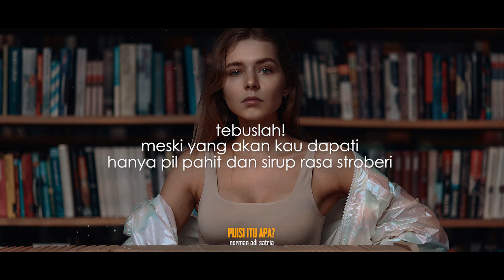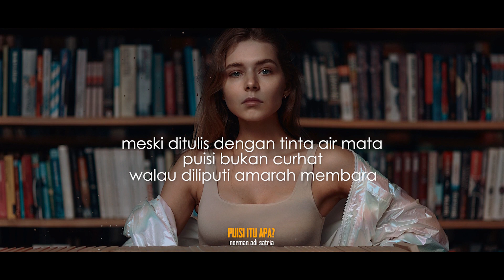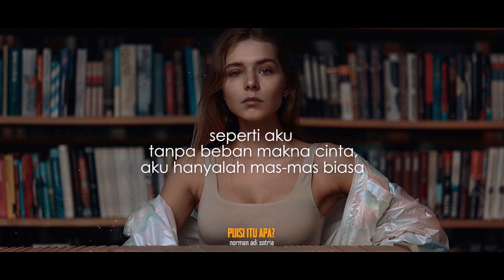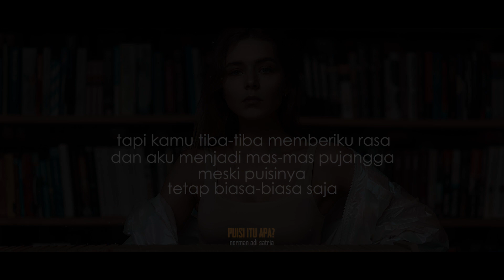PUISI ITU APA? | Puisi Norman Adi Satria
Tepat di Hari Puisi Nasional, 28 April, yang diambil dari tanggal wafatnya penyair Chairil Anwar, saya persembahkan definisi puisi dari saya, Norman Adi Satria, melalui "Puisi Itu Apa?". Pertanyaan klasik yang selalu orang tanyakan pada saya dan tak pernah saya jawab karena tak selesai dengan satu kalimat. Karena definisi dari kamus atau tokoh siapapun tentang puisi itu, takkan pernah final.

Kalau menurutmu, puisi itu apa? Tulis pendapatmu di kolom komentar.

Kalau suka, silakan bagikan.

JUDUL PUISI: PUISI ITU APA?
Karya: Norman Adi Satria
Tahun Penulisan: 2021
Voice Over: Norman Adi Satria
Video Editor: Norman Adi Satria
Beautiful Relaxing music, Sleep Music, Insomnia, Sleep Meditation, Calm Music, Study Music, Zen

PUISI ITU APA?

Tanpa beban makna sastra,
puisi sejatinya hanyalah serangkaian teks.
Tak ubahnya resep dokter
tugasmu belum usai
hanya dengan membacanya sembari misuh:
ini tulisan apaan sih, ajg?!

Tebuslah!
Meski yang akan kau dapati
hanya pil pahit dan sirup rasa stroberi.
Itupun belum tentu mujarab
karena tidak semua tanya
bisa disembuhkan oleh jawab

Meski ditulis dengan tinta air mata
puisi bukan curhat
Walau diliputi amarah membara
puisi bukan demo

Meski berisi kebijaksaan
puisi bukan kata mutiara
melainkan kata kerang:
engkau harus membuka cangkangnya
demi mendapati mutiara terindah
atau justru tergiur untuk menumisnya dengan saus tiram

Tapi kamu tiba-tiba memberinya konteks
dan menghidupkan maknanya.

Seperti aku
tanpa beban makna cinta,
aku hanyalah Mas-Mas biasa.
Tapi kamu tiba-tiba memberiku rasa
dan aku menjadi Mas-Mas pujangga
meski puisinya tetap biasa-biasa saja